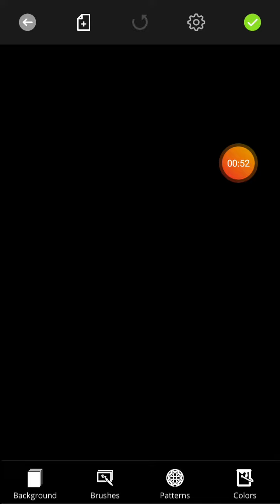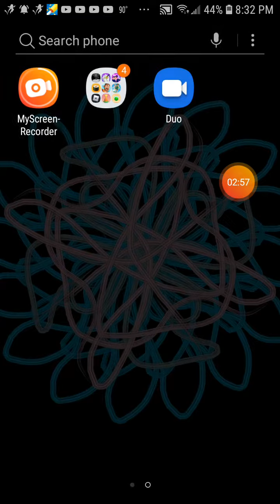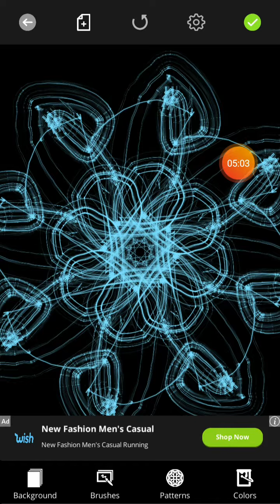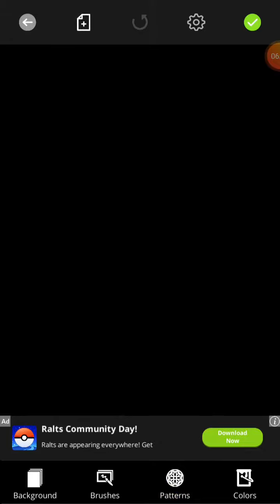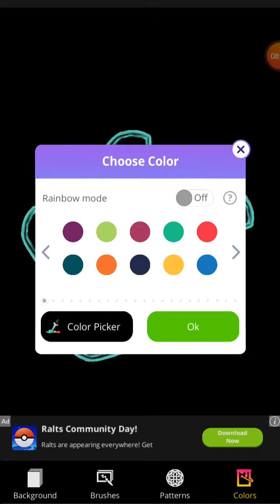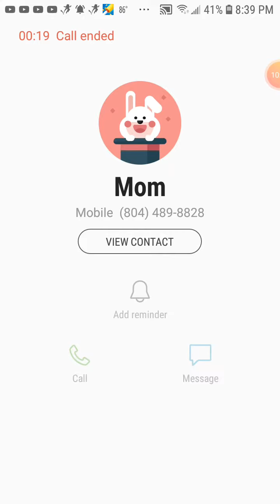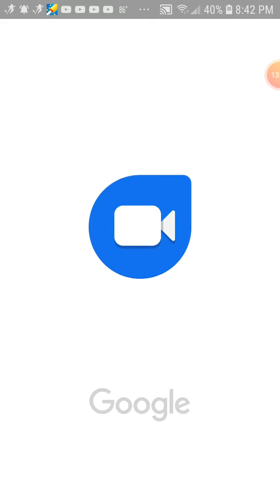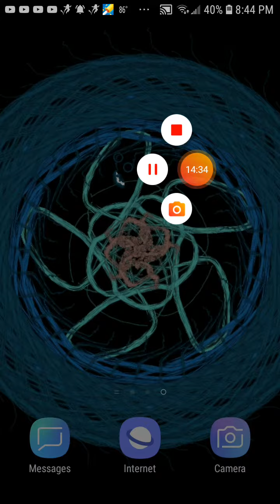Part 2 doodle art Magic Drawing